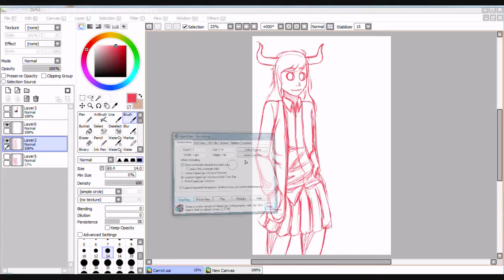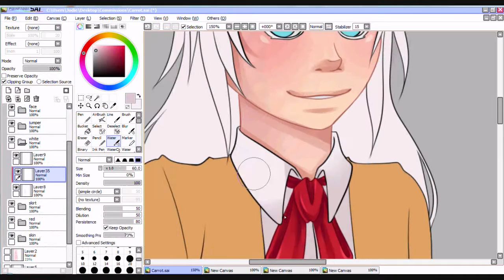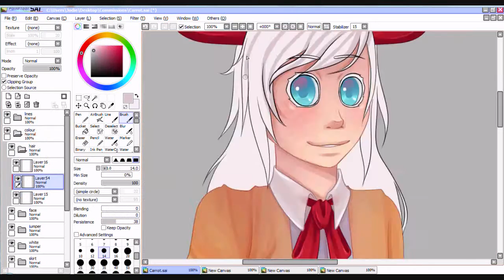:Paint Tool Sai: Enzie Speedpaint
Enzie belongs to carrotBREATH

Song Holding on by Alex Day